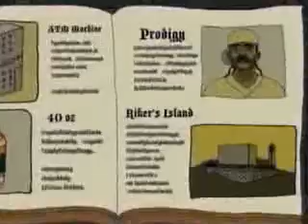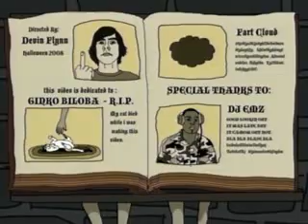Alchemist - Lose Your Life Feat Snoop Dogg JadaKiss & Pusha T